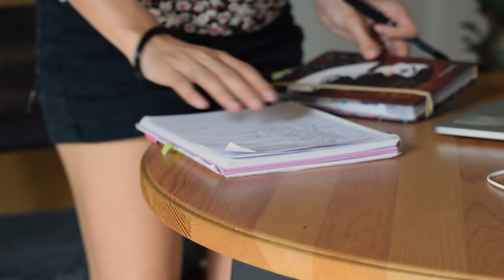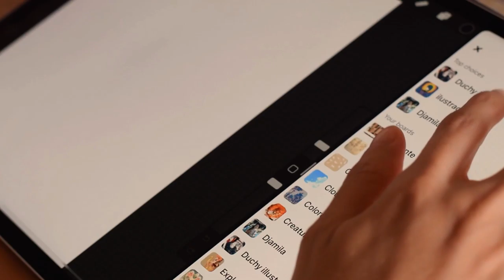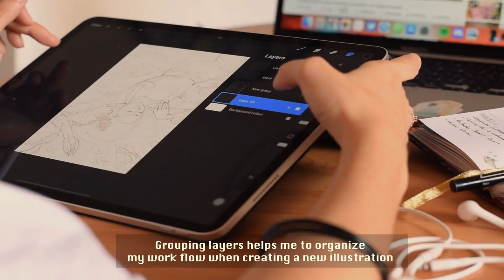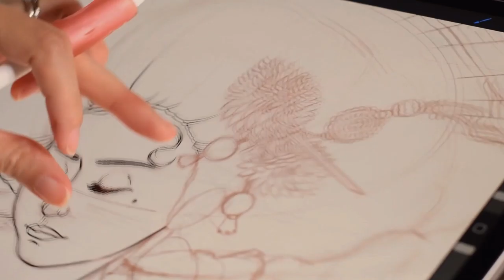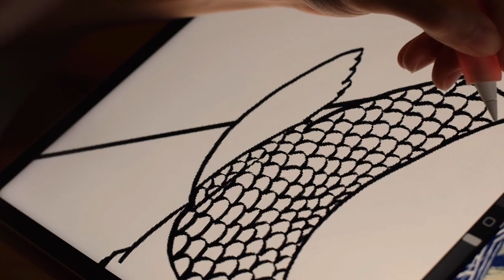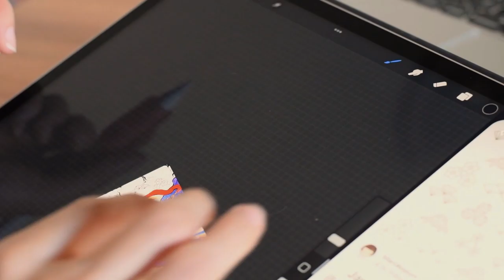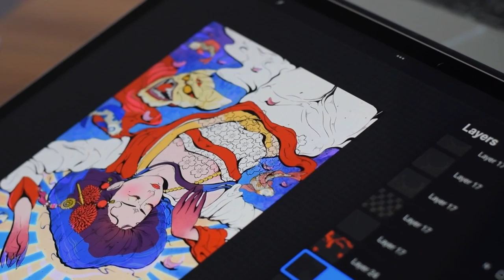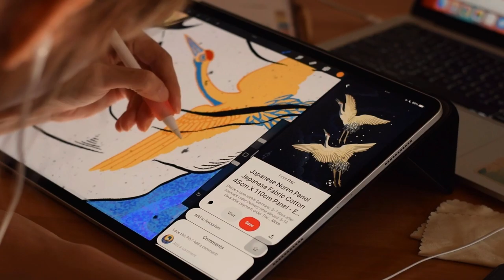Art Vlog01/Two Realistic Weeks in the Life of an Artist. Making Art & Preparing our Move to Berlin!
👋WELCOME!
Hi, I’m Chelsy! Welcome to a very chill art vlog of some weeks in my life as a full time artist! This is usually what I'm up to during the week, making art, listening to music or art vlogs and hanging out with my cat, but this time we were also moving to Berlin, so there is some suitcases packaging at the end and a glance of our new home.

EQUIPMENT
Camera: Nikon D3300
Lens: Nikkor 50mm
Memory card: SanDisk Ultra 64GB
Tripod: Hama Star 61

♪ Butter (Prod. by Lukrembo)